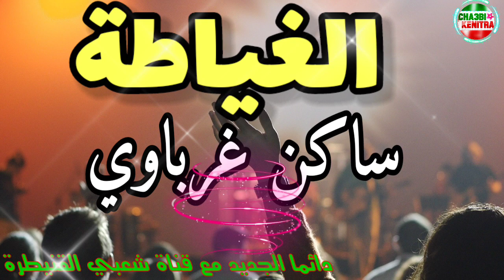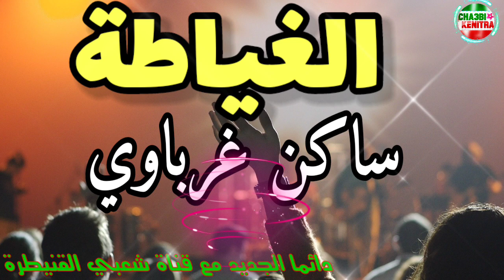Ghiyata kenitra - sakan gharbaoui - cha3bi kenitra ساكن غرباوي مع الغياطة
ساكن غرباوي مع الغياطة
لتواصل :
PAGE FACEBOOK ==》[ cha3bi kenitra ]
لمتابعة القناة [ cha3bi kenitra ] على الفيس بوك :
ولمتابعة القناة [ cha3bi kenitra ] على الانسغرام :
دائما الجديد مع قناة شعبي القنيطرة فرجة ممتعة
المرجو الإشتراك في القناة وتفعيل زر الجرس (🔔) ليصلكم كل ماهو جديد وشكرا